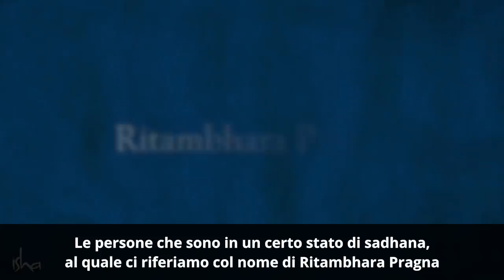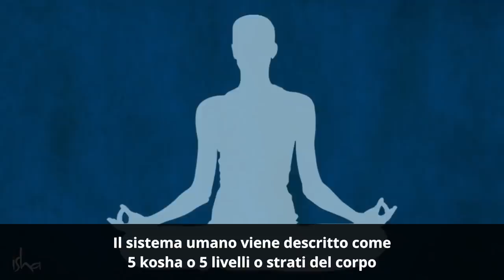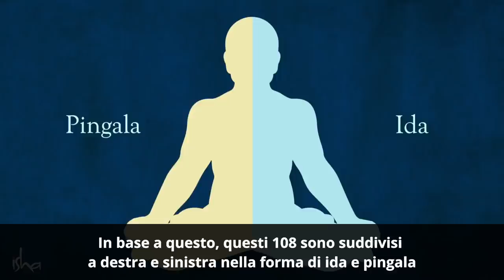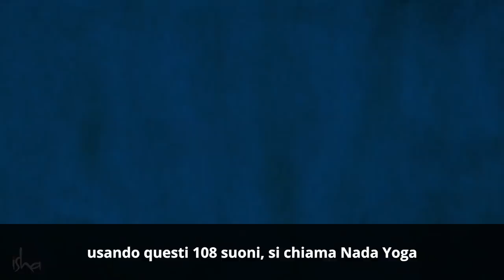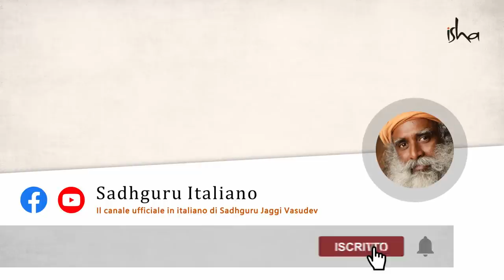Si possono attivare i chakra con la musica? | Sadhguru Italiano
Ascolta Sadhguru parlare del significato del suono e di come certe forme di musica possono essere usate per attivare i tuoi chakra e aiutare la tua evoluzione spirituale.